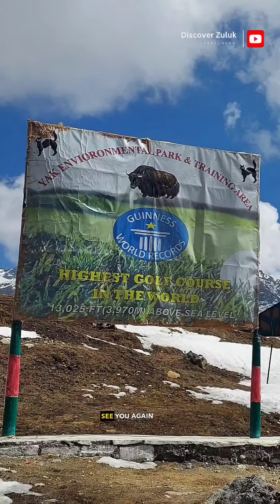Day 2/15 | Silk Route vlog series | Zuluk | Lungthung | Gnathang | Sikkim.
Join us on an unforgettable 15-day vlogs as we explore the hidden gem of Silk Route Sikkim , a mesmerizing place nestled in the Eastern Himalayas. From breathtaking landscapes to immersive local experiences, this series will take you through the history of Silk route sikkim, winding roads, vibrant homestays, and the rich culture of the region. Whether you're a travel enthusiast or seeking offbeat destinations, this series in Hindi/Hinglish is your ultimate guide to discovering the beauty and serenity of Silk route.

👉Zuluk sightseeing | 15 best places to visit in zuluk Silk route.